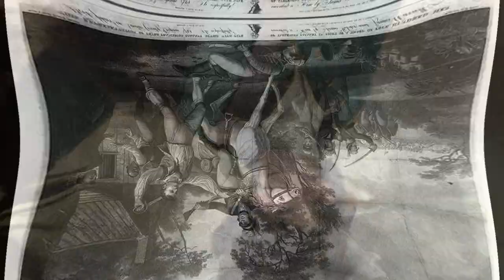AMERICAN HERCULES - How the Giant From Virginia Helped Win the Revolutionary War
Peter francisco was one of history's bravest warriors.

A massive man standing as tall as 6'8, peter fought in the battles of camden, stony point, mud island, and many more across his years of service to George Washington and the continental army.

Please Note: Exact historical images are not always available for topics portrayed on this channel. As a result, we occasionally use similar images to portray events covered in our videos.

On a cool spring day in 1775, 14 year old Peter Francisco, or the hercules of the revolution as he would later become known stood outside St. John’s Church in Richmond Virginia. Inside, 120 representatives of the 13 colonies steadfastly debated the future fate of America.

After a month of bombardment, the British decided that enough was enough and sent five ships to blast the fort into submission.

It was soon apparent to the colonials that the only way to hold onto the fort would be to signal American ships farther up the river in hopes that they could drive the British gunboats back downstream.

Peter volunteered to carry the signal flags to the top of the fort and signal the ships, but his best friend, George McEvoy, was looking for a promotion and so asked Peter to allow him to send the signal. Peter relented and gave the flag to McEvoy, who sprinted toward the ramparts. McEvoy planted the flag, setting the signal for the ships, and turned to Peter with a huge smile, knowing he had secured his promotion. However, upon taking his first step back down the ramparts, McEvoy was hit directly by a British shell, decapitating him and resulting in what was likely the most tragic moment of the war for the giant from Virginia.

During that day, most of the fort’s armament was destroyed, and it was deemed to be untenable. That night, most of the men left the fort under cover of darkness, but Peter and 80 others remained behind to destroy the fort so it wouldn't fall into enemy hands. The men burned the emplacement and tried to escape using three longboats. However, the light from the fires illuminated them to the British, resulting in one of the boats being hit by a cannon. The now 6’8 Peter was able to hold the boat alongside his own for long enough for the men to scramble aboard, saving their lives.

After escaping fort Mifflin, Peter spent the winter at Valley Forge and, like many others there, became ill with dysentery causing him to spend time in a hospital.

After surviving the winter, and several more combat wounds, Peter and his company were tasked with destroying the British fortress at stony point, New york.
The stony point fortress was formidable, perched on a 150-foot promontory, bordered on three sides by river and swamp, and boasting some of the most powerful cannons of the Revolutionary War

.Several walls and barricades needed to be breached to break into the fort, so Peter and 39 other volunteers formed groups tasked with smashing the barriers to allow the rest of the army inside. This was widely viewed as a suicide mission, but peter and his fellow commandos grabbed their axes and began to scale the cliff amidst the cover of night to bash through the fortress walls.
Part of the way up the hill, the group was spotted, but amid withering gunfire, Peter and a few of his fellow volunteers reached the top. Peter then bashed his way through two walls, reaching the fortress's interior. As the story goes, 3 British soldiers immediately attacked Peter, who slayed the first with his ax and the second with the soldier's own gun. However, the third soldier swiped his bayonet across Peter's stomach, opening up a 9 inch  gash.

Not one to give up because of a superficial little, seemingly mortal injury, however, Peter fought off one soldier after another, eventually reaching the flag and tearing it down before he fainted due to blood loss.

Peter is credited with having killed 12 British grenadieres during the battle.

As a result of the fort's capture, 543 British soldiers surrendered, and the British never regained their presence in the north. In the battle, 17 of the 20 men in Peter's group were either grievously wounded or killed.

After this experience, with their enlistment ending, most men would happily retire to a quieter and safer occupation away from the war. Not Peter.

As soon as he was able, he rejoined the army and was sent to battle again, but this time many of his fellow soldiers were first-time combatants that fled the battlefield as soon as the first shots were fired.

In what would later become known as Francisco’s fight, 9 of Tarleton's men surrounded a tavern that Peter was in and commanded that he come out.